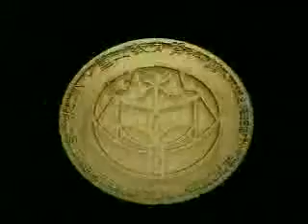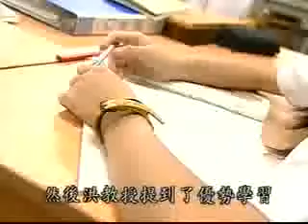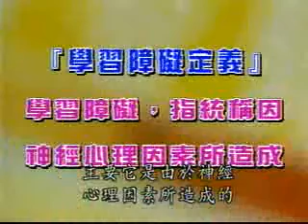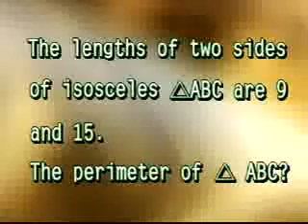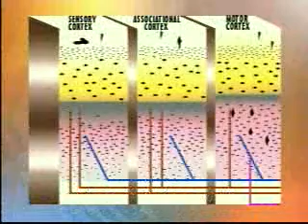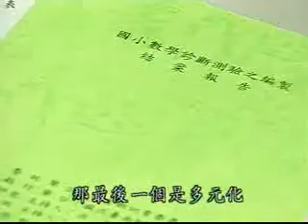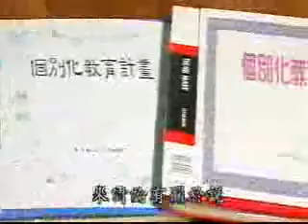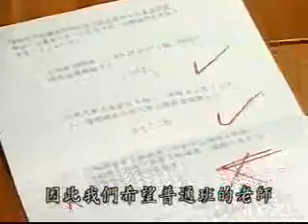認識學習障礙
國立教育資料館